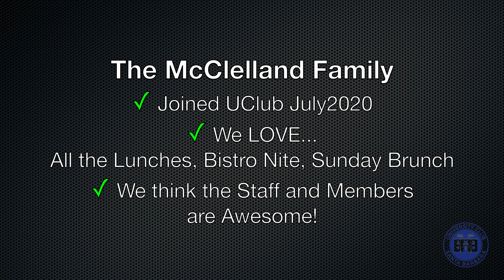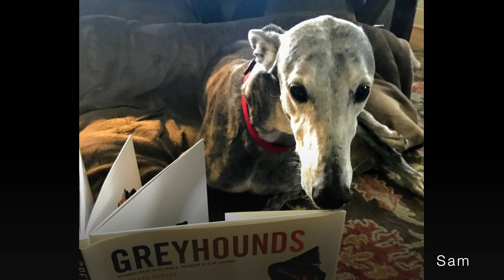McClellands - UClub & Greyhounds - Three Dog Flight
Cindy and I -- with union wages provided to the talent (Sam, Lena, and Padilla) -- share this short video on the "McClelland Passions".

Update on our Diamond Star:  she's back home from annual and the long awaited (COVID-depleted inventories) brand new prop.  New videos coming soon.